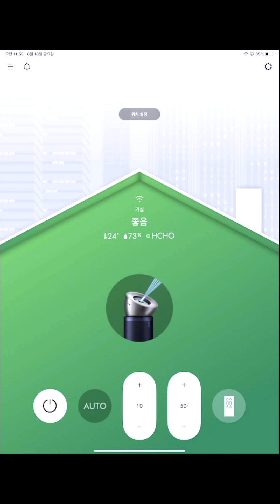다이슨의 물걸레 청소기 / 공기청정기 라이브 쇼!